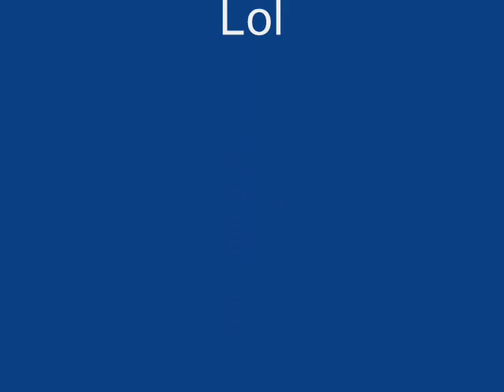Funny Prank (Girlfriend Pranks Boyfriend) (Revenge on her boyfriend)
Girl vs Boy (Girl owns boyfriend)
Funny Joke by a Woman on her boyfriend